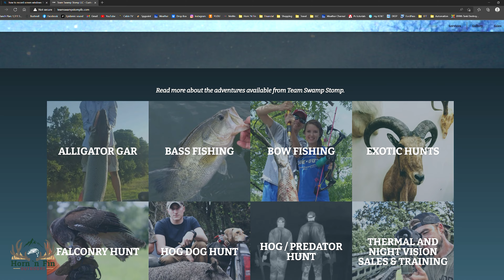Texas Hog Extravaganza!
I got to tag along on 3 boar hunts with my friends at Team Swamp Stomp.    The action was intense!  - Tight Lines 'n Short Blood Trails

0:00 Introduction
2:32 Single Thermal Hunt
4:30 Shot on Boar
6:14 Coyote Shows Up
8:00 Finishing Off The Boar
10:43 Group Hog Dog Hunt
14:40 BIG Boar Almost Runs Us Over
16:10 First Hog Bayed
18:32 Second Pig Bayed
25:08 Group Thermal Hunt
30:50 Find the Hogs
33:45 Rounding Up The Hogs